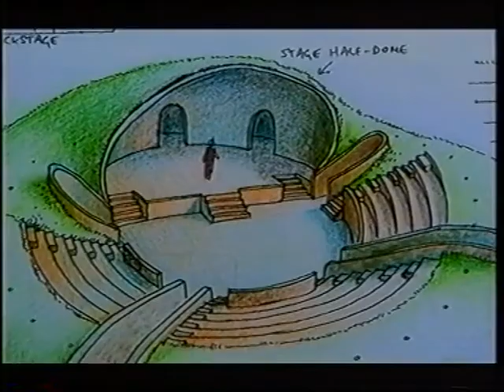Eco-Eye 2003, Terryland Forest Park & the origins of 'rewilding' in Galway city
Eco Eye, the popular Irish television series, came to Galway in the summer of 2002 to investigate the development of Ireland's largest urban woodland project. Terryland Forest Park opened on a Sunday in March 2000 when c3000 people came to plant native Irish trees. Under the management of what was then Galway Corporation (now Galway City Council), an ambitious programme of rewilding an urban landscape began that would over the years include creating wildflower meadows as well as woodlands.
The programme was broadcast on RTE in 2003 and included interviews by Duncan Stewart and his Eco Eye team with Kevin Collins, Stephen Walsh, Brendan Smith and Lol Hardiman.
As can be seen in the programme this pioneering project with EU funding worked under a partnership of central government, the local authority, artists, schools, environmentalists, scientists, and local residents. Its visionary founders were even then talking about the need for 'wildlife corridors', inclusivity,  art in nature, rekindling the connections between people and Nature, community engagement and partnership with all sectors working to undo urban sprawl and create what they hoped would be Ireland's first 'Eco City'. In 2020, some of the same people are working towards the concept of a National Park City for Galway.